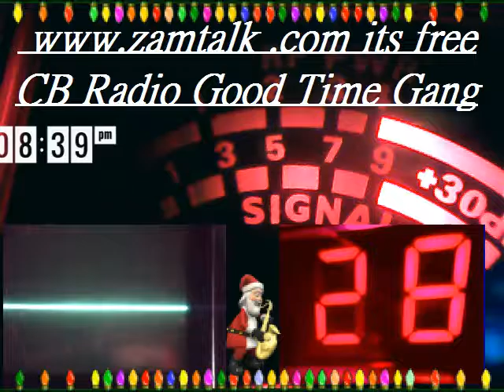Audioman288 &142 & more